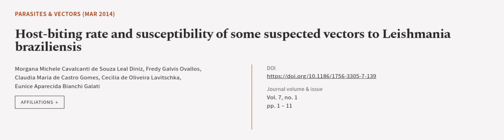Host-biting rate and susceptibility of some suspected vectors to Leishmania brazilien... | RTCL.TV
### Keywords ###

### Article Attribution ###
Title: Host-biting rate and susceptibility of some suspected vectors to Leishmania braziliensis
Authors: Morgana Michele Cavalcanti de Souza Leal Diniz, Fredy Galvis Ovallos, Claudia Maria de Castro Gomes, Cecilia de Oliveira Lavitschka ,and Eunice Aparecida Bianchi Galati
Publisher: BMC
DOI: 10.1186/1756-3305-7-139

### Video Timestamps ###
0:00:00 - Summary
0:01:01 - Title
0:01:10 - Outro
0:01:14 - End